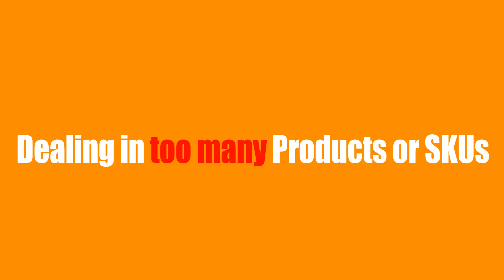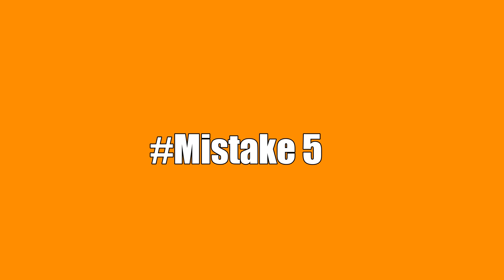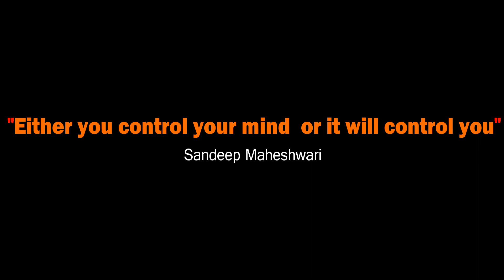5 Mistakes that Will Kill Your Amazon Business | Hindi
In this video, I've given a fully detailed description about five mistakes that can kill your Amazon business. You should avoid these mistakes at any cost!